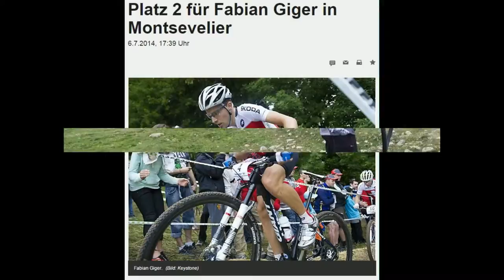FabianGiger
Wir gratulieren Fabian Giger für seine grossen Erfolge und danken der Guggenmusik Tanzboden für ihren musikalischen Beitrag.